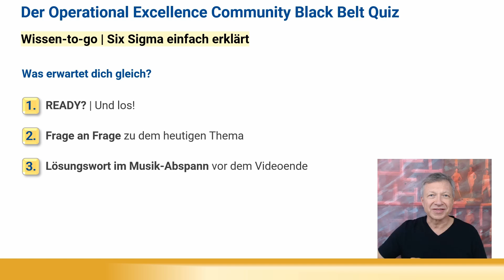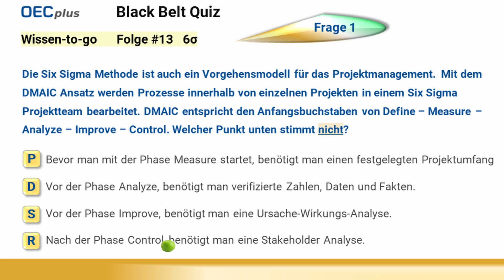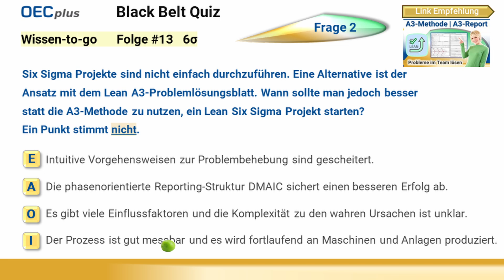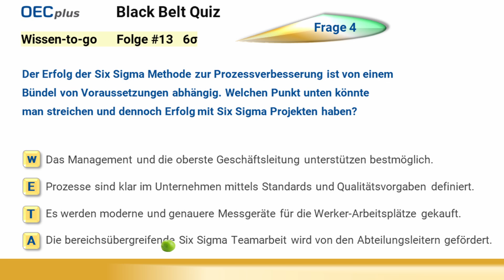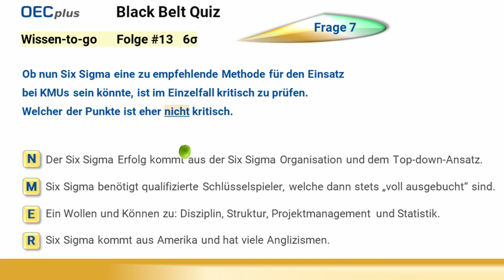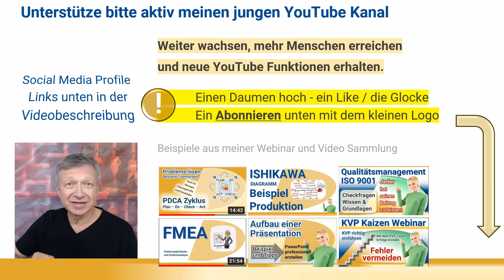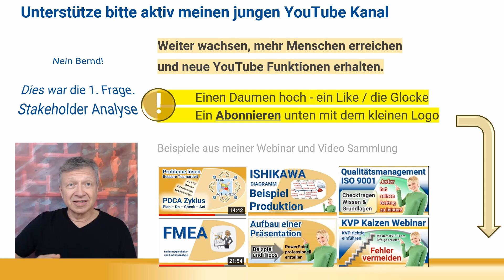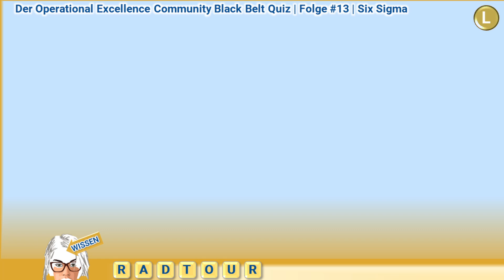Was ist DMAIC? ✅ Six Sigma Yellow Belt FAQs zum üben | Online-Training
Wofür steht das Sigma-Niveau bzw. Sigma-Level? Der Erfolg der Six Sigma Methode zur Prozessverbesserung: Six Sigma basiert auf 4 Fundamenten: Kundenzufriedenheit, Prozessverbesserungen, bereichsübergreifende Teamarbeit und Entscheidungen treffen basierend auf Zahlen, Daten und Fakten.

🚀 Operational Excellence einfach erklärt – Prozesse effizient gestalten & Wettbewerbsvorteile sichern!
🌟🌟🌟 Unsere OECplus Seminare und kostenfreie Online-Kurse

📚 Kostenfreie Weiterbildung & Praxis-Tipps | Operational Excellence, Lean-Management, Kaizen, KVP, Digitalisierung & KPI-Steuerung – sofort umsetzbar!

📚 Effiziente Prozessoptimierung & nachhaltige Verbesserungen | SWOT, RACI, Swimlane, 5-Why & Lean-Methoden – Klarheit, Effizienz & Fehlerreduktion in Prozessen!

📢 🚀 Werde Teil meines LinkedIn-Netzwerks mit 25.000+ Followern! 🔹 Erreiche Entscheider & Führungskräfte der Industrie. 🔹 Profitiere von Fachartikeln, Insights & Best Practices. 💼 Jetzt folgen! ☑️☑️☑️ OECplus Bernd Harengel 🔗
Ich selbst bin ein Lean Six Sigma Master Black Belt, Operational Excellence Experte und erfahrener Multi-Projektleiter mit über 15 Jahren Lean Six Sigma Praxis.

Die Six Sigma Fragen sind passend für 00:00 Six Sigma White Belts, Six Sigma Yellow Belts, Six Sigma Green Belts und für Six Sigma Champions bzw. Six Sigma Sponsoren.
(X) Ein Punkt stimmt nicht.
05:49 Start in die Six Sigma Fragen und Übungen.
1/ Die Six Sigma Methode ist auch ein Vorgehensmodell für das Projektmanagement. Mit dem DMAIC Ansatz werden Prozesse innerhalb von einzelnen Projekten in einem Six Sigma Projektteam bearbeitet. DMAIC entspricht den Anfangsbuchstaben von Define – Measure – Analyze – Improve – Control.
Bevor man mit der Phase Measure startet, benötigt man einen festgelegten Projektumfang
Bevor man mit der Phase Analyze startet, benötigt man verifizierte Zahlen, Daten und Fakten.
Bevor man mit der Phase Improve startet, benötigt man eine Ursache-Wirkungs-Analyse

Link zur A3-Methode mit dem Lean A3-Problemlösungsblatt für Verbesserungsprojekte
2/ Six Sigma Projekte sind nicht einfach durchzuführen. Eine Alternative ist der Ansatz mit dem Lean A3-Problemlösungsblatt. Wann sollte man jedoch besser statt der A3-Methode ein Lean Six Sigma Projekt starten?
Intuitive Vorgehensweisen zur Problembehebung sind gescheitert.
Es gibt viele Einflussfaktoren und die Komplexität zu den wahren Ursachen ist unklar.
Der Prozess ist gut messbar und es wird fortlaufend an Maschinen und Anlagen produziert.

3/ Wofür steht das Sigma-Niveau bzw. Sigma-Level? Der Wert gibt an, wie viele Standardabweichungen zwischen dem Mittelwert und den Spezifikationsgrenzen gelegt werden können.
Ein hohes Sigma-Niveau ist ein Hinweis auf einen qualitativ hochwertigen Prozess.
Zwischen den Spezifikationsgrenzen (tief und hoch) liegen schön mittig fast die kompletten Messdaten.
Das Sigma-Niveau ist eine Kennzahl für die Prozessqualität und zur Bewertung der Fähigkeit des Prozesses.

4/ Der Erfolg der Six Sigma Methode zur Prozessverbesserung ist von einem Bündel von Voraussetzungen abhängig. Welchen Punkt unten könnte man streichen und dennoch Erfolg mit Six Sigma Projekten haben?
Das Management und die oberste Geschäftsleitung unterstützen bestmöglich.
Prozesse sind klar im Unternehmen mittels Standards und Qualitätsvorgaben definiert.
Eine bereichsübergreifende Six Sigma Teamarbeit wird von den Abteilungsleitern gefördert.

5/ Six Sigma basiert auf 4 Fundamenten: Kundenzufriedenheit, Prozessverbesserungen, bereichsübergreifende Teamarbeit und Entscheidungen treffen basierend auf Zahlen, Daten und Fakten. Doch bei den Zahlen – Daten – Fakten gibt es oft Probleme.
Es gibt falsche Daten, da das Messsystem nicht geeignet ist.
Keine direkten Prozessdaten zur den Einstellparametern, sondern nur zur Qualität am Linienende.
Unterschiedliche Produktvarianten gefertigt, aber die Daten sind nicht zuordenbar.

6/ Bei der Six Sigma Phase Measure ermittelt man passend zu dem eingegrenzten Problem und Prozessabschnitt Zahlen, Daten und Fakten. Es ist eine aktuelle Messung der IST-Situation oder ein gezielter Nachstell-Versuchslauf, um ein reklamiertes Problem zu provozieren und zu messen. Welcher Ansatz wäre eher zur Phase Measure nicht richtig.
Wir überprüfen vorab die wichtigen Messsysteme mittels einer Messsystemanalyse (MSA).
Wir notieren bei der Aufnahme so viele mögliche Problem-Einflussfaktoren wie möglich.
Wir machen uns vorab Gedanken zur Größe des Stichprobenumfangs

🌟🌟🌟 So geht Weiterbildung in der OECplus AKADEMIE 🚀 FAQs, Tipps & praxisnahe Online-Kurse mit Checklisten für Führungskräfte, Prozessmanager & Lean-Experten JETZT entdecken!